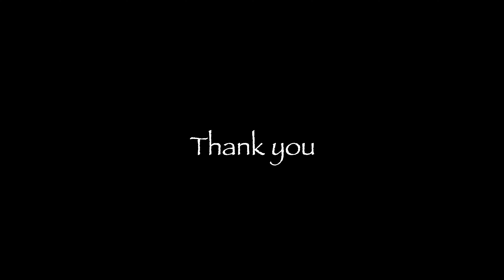【Menudo】二日酔いに飲む魔法のスープ・メヌード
メヌードはメキシコの伝統料理で、いわゆるメキシコ風モツ煮込みスープです。牛の胃袋をメキシコ唐辛子（チレ）で煮込んだスープで、見た目（赤色！）によらず辛くないのです。だから、辛いのを好む人（私）は、さらに唐辛子やホットソースを加えていただきます。刻んだ玉ねぎとシラントロ（コリアンダー）を、好みで付け合わせます。メキシカン・オレガノは欠かせない調味料です。メキシカン・オレガノは通常のオレガノにはない香りがあります。